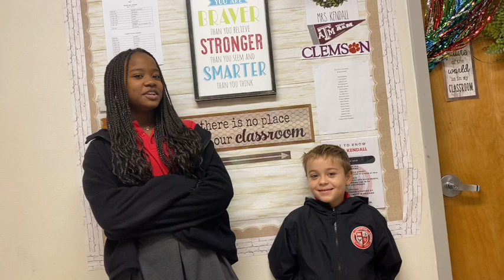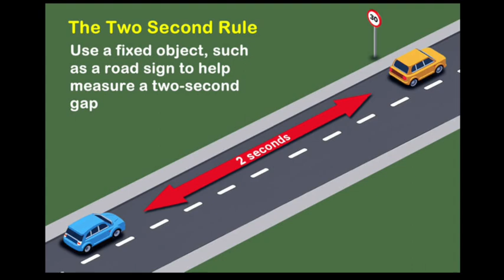Episode 75: The One with Disn...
This week's episode has Cole Jeffreys' timely report for the holiday season on managing stress. Madi concluses her Thanksgiving special on family traditions, Addison is once again a guest on Dad Jokes, and Austin & Alli attempt to bring you some Disn...

We hope you enjoy the show, and please leave any questions or observations in the comment section.